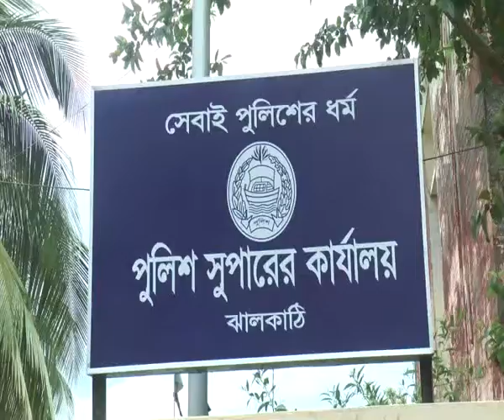ঝালকাঠিতে ইয়াবাসহ চারজনকে গ্রেপ্তার করছে গোয়েন্দা পুলিশ-sheersha.tv (শীর্ষ টিভি )HD